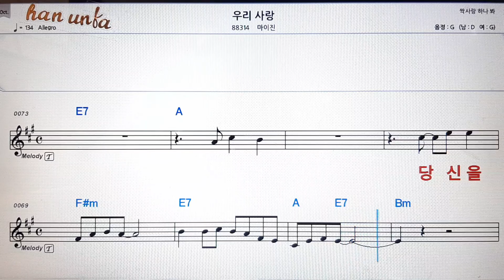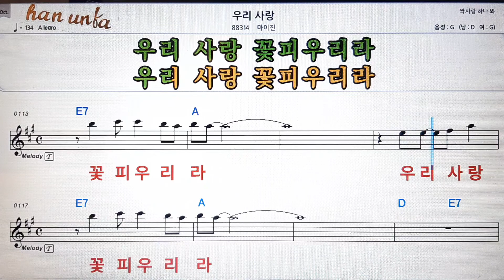우리사랑/마이진💕Karaoke*Sheet Music*Chord*MR💋노래방 반주*기타 코드 악보*가라오케